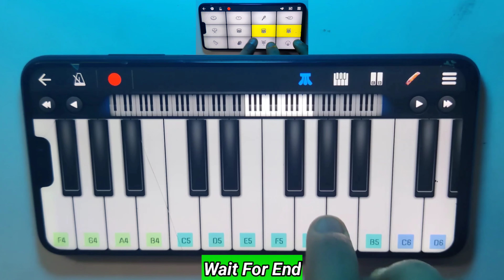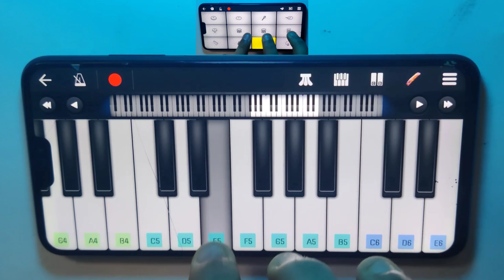Rocky Bhai In BGMI 😳 | KGF × PUBG BGM Remix | Walkband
16mhZNrEezCaNhcNlsVISdIZRTVwuXv7g

My Equipments -
1. Tripod
2. Phone Stand
3. LED Light
4. Headphone
🔸 Rocky Bhai In BGMI
🔸 Rocky Bhai In PUBG BGM
🔸 KGF BGMI Theme Remix
🔸 Rocky Bhai Entry In PUBG